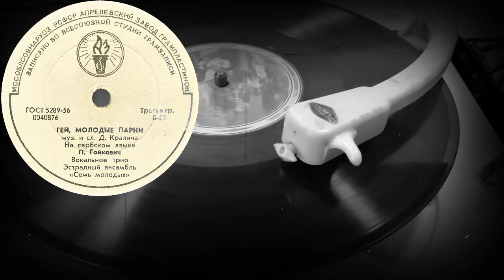ГЕЙ, МОЛОДЫЕ ПАРНИ - П. Гойкович (На сербском языке)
ГЕЙ, МОЛОДЫЕ ПАРНИ
муз. и сл. Д. Кралича
На сербском языке
П. Гойкович
Вокальное трио
Эстрадный ансамбль
«Семь молодых»
Оцифровка грампластинки 78 об/мин запись номер 0040876 формат Миньон (20 см)
Год выпуска оригинала 1963